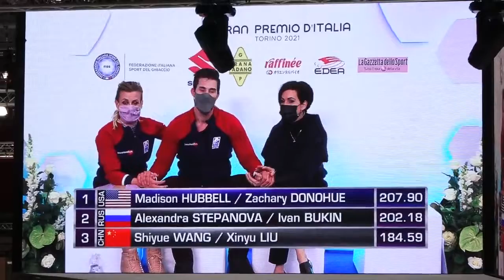Hubbell Donohue USA FD Gran Premio d'Italia 2021, Torino 2021